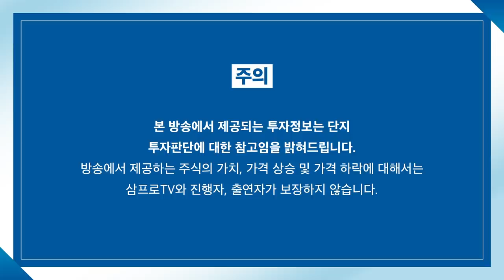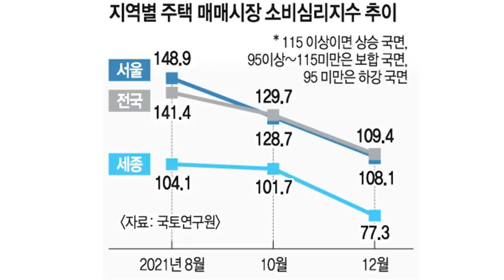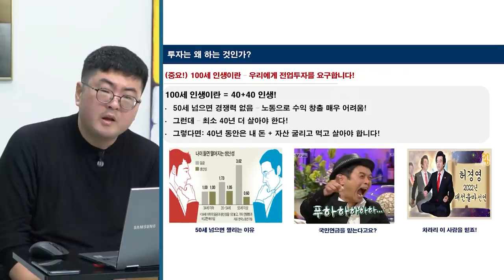[뉴스3] 치솟은 물가 잡기 위해 금리인상...잠재적 위험요인 '회색코뿔소' 등장하는가?